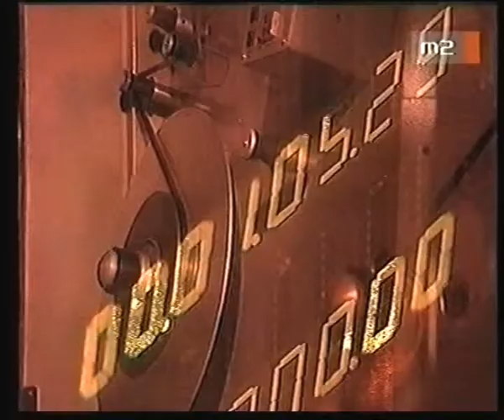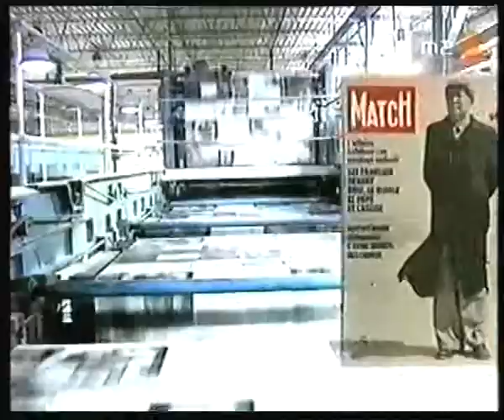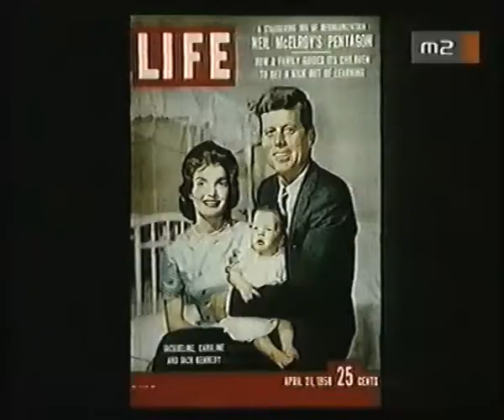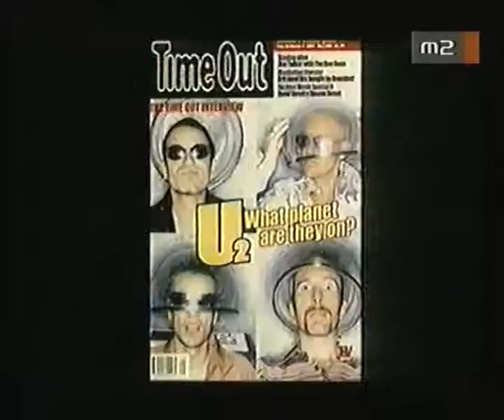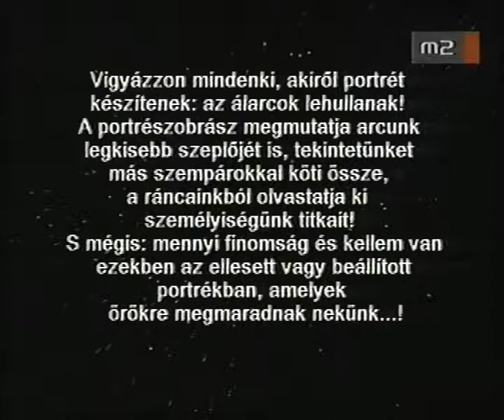a fotográfia kalandja4 portréfényképezés